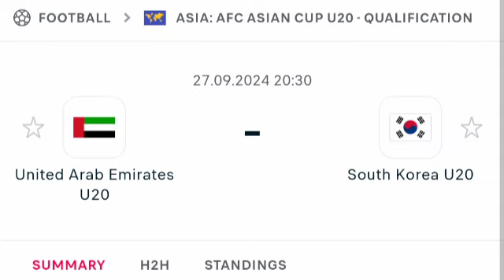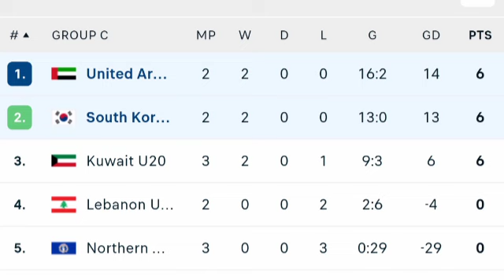🔴 LIVE: United Arab Emirates vs South Korea U20, AFC U20 ASIAN CUP 2025 Qualifiers, Live Match